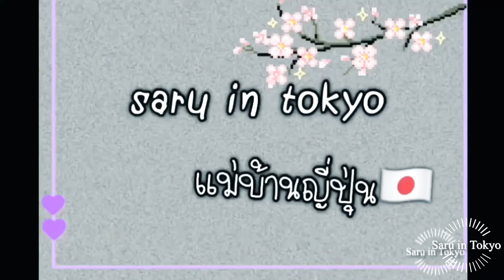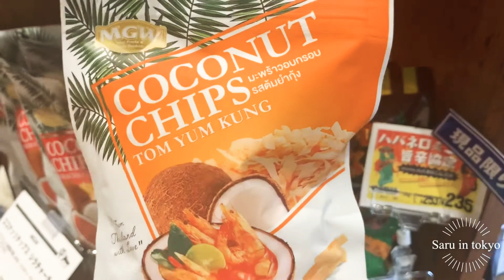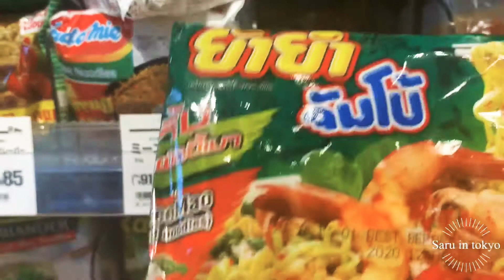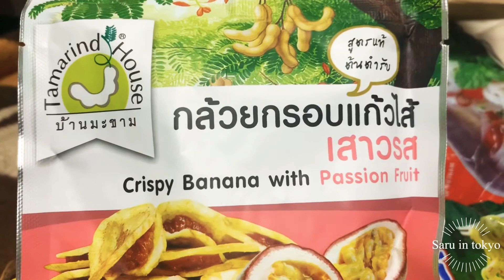กินซูชิราคาถูกมากกกที่ 🍣 sushiro/เล่นเกมคีบตุ๊กตา/แวะซื้อของไทยๆที่ร้าน Kaldi🇯🇵ครอบครัวญี่ปุ่น